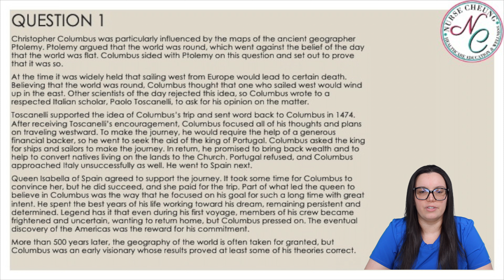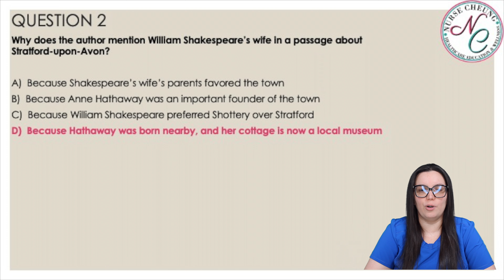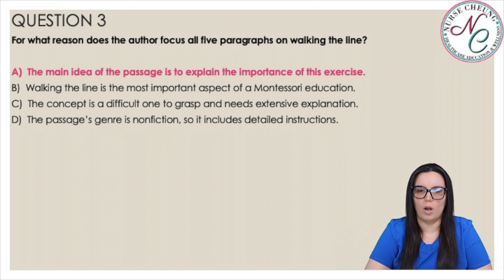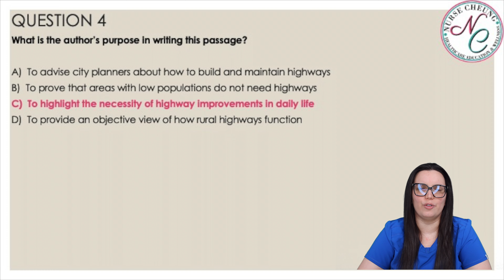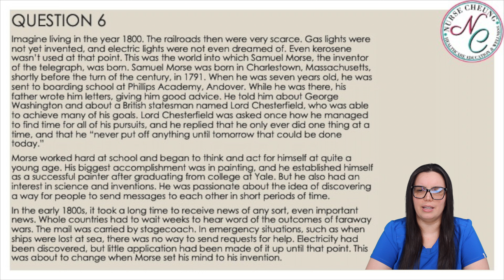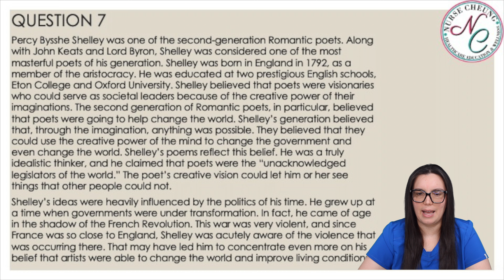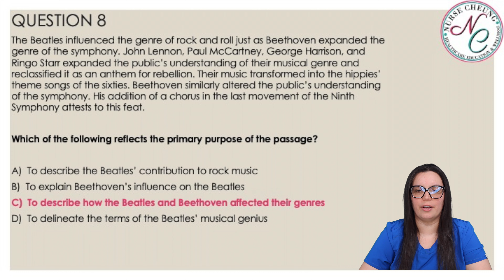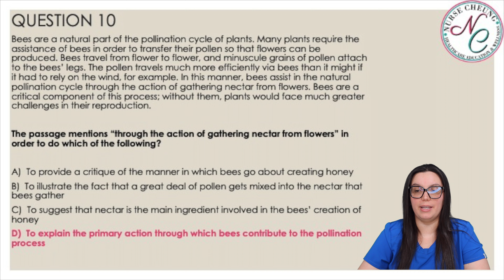ATI TEAS Like A Boss Question Review Series | Reading Questions | Identifying Purpose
The ATI TEAS Reading Practice Test is imperative for all healthcare professionals to practice repeatedly over and over again. This series will teach pre-healthcare professionals How to Pass the TEAS reading section of the exam. In addition to the teas reading test bank on the Nurse Cheung website, these practice videos will help reinforce concepts and topics to help you pass your ATI TEAS Exam Like A Boss*!

Welcome aboard to all my wonderful healthcare professionals! I am so happy that you have stumbled upon my YouTube channel! I am Jennifer and I am a CVICU/OHICU/Emergency Room Traveling/PRN Registered Nurse Educator. I created my YouTube channel to provide both prospective healthcare students, current healthcare students, graduate healthcare professionals, and seasoned healthcare professionals with resources and education based on the healthcare profession and healthcare practices. This channel will cover topics from the pre-healthcare requirements such as TEAS testing, anatomy and physiology, and application assistance to seasoned healthcare education and travel nursing.

*Nurse Cheung does not guarantee you will pass your ATI TEAS. These videos are helpful in your success but nothing is guaranteed.